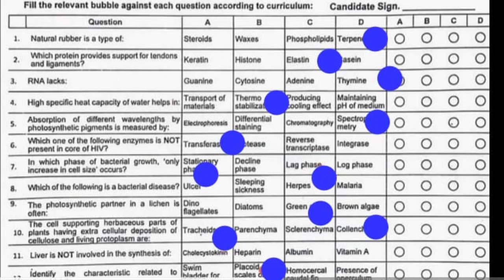Fbise 11th biology Mcqs Answer key 2024 federal board 1st year biology solved mcqs fbise hssc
MCQs Answer Key - 11th class Biology paper 2024 federal board -Biology class 11 fbise paper 1st year Biology fbise paper

Today Fbise 11th Biology paper 2024 federal board 1st year Biology paper 2024 fbise class 11 Urdu

Biology class 11 fbise paper 2024
1st year Biology paper 2024 federal board
federal board Biology paper 2024
fazal academy
Biology paper 11th class 2024
class 11 Biology objective questions 2024
fbise
Biology board paper 2024 class 11
Biology today paper answer key
Biology key answer 2024
Biology mcq for class 11
Biology paper class 11 2024
11 class Biology paper 2024
answer key
class 11 Biology paper
class 11 Biology mcq
Biology 11 mcqs answer key fbise exams
11th Biology mcq solution federal board exam 2024
mcq Biology class 11 2024
fazal academy class 11
class 11 Biology paper 2024 today
11th Biology paper 2024 objective
mcq Urdu
mcqs

class 11 Biology paper 2024 federal board - Biology today paper answer key -  - fbise